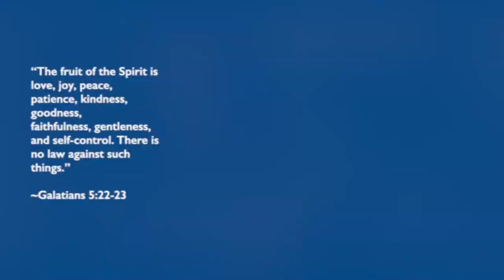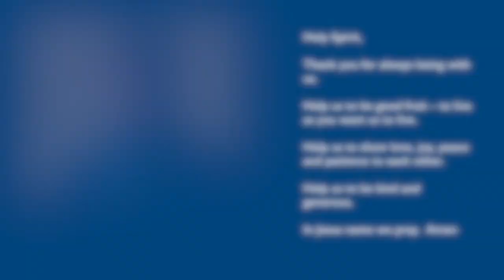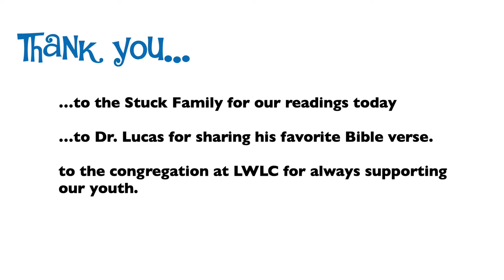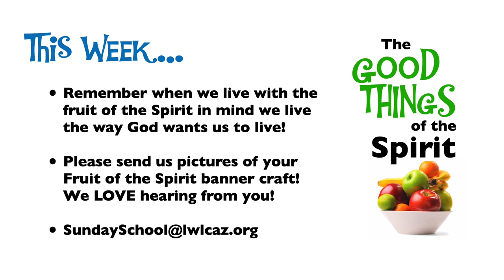Family Sunday School - January 31, 2021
The Fruit Of The Spirit (song from Galatians 5:22-23)
Copyright Ralph Merrifield, NewHopeMusic.com
CCLI Song # 672042
Ralph Merrifield

The story is from:
Spark Story Bible. Augsburg Fortress, 2009.

Family Sunday School - Living Water Lutheran Church
Scottsdale, AZ